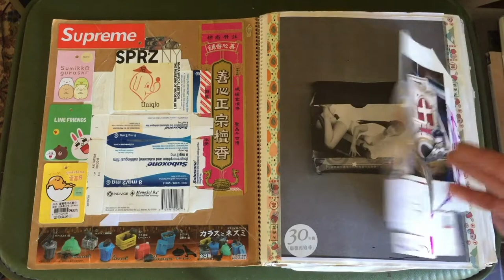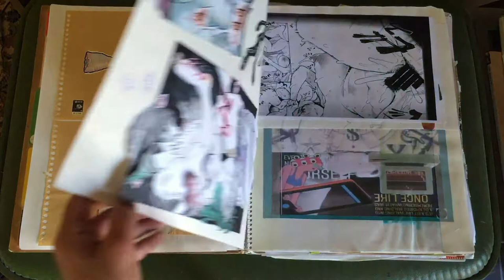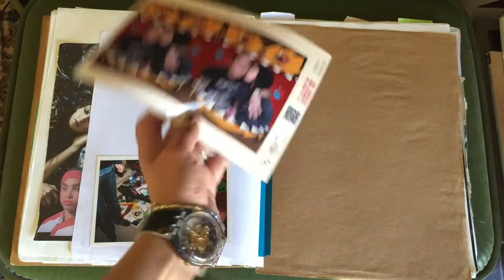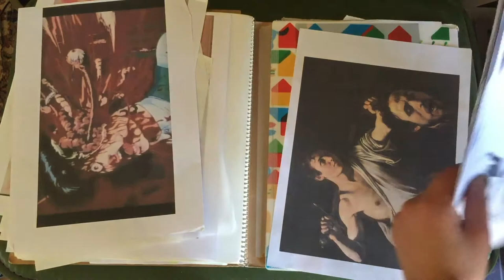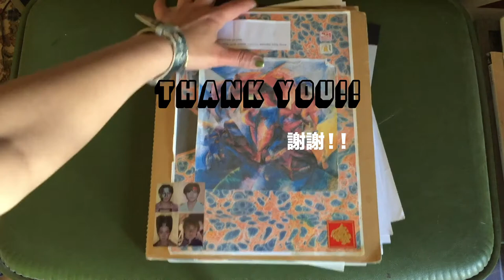Sketchbook Tour #2 - Short IG Version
Quick sketchbook flip-through
I started this sketchbook right when I moved to Taiwan in 2017, halfway through I started up with watercolors and began filling out the other sketchbook that you can see on my channel.

A longer video of this book will be posted soon with narration, close-ups and materials... so check back :D

sketchbook used:
Maruman CROQUIS SM-M